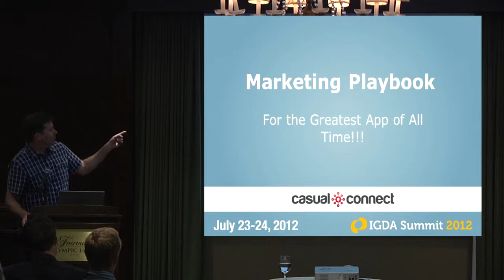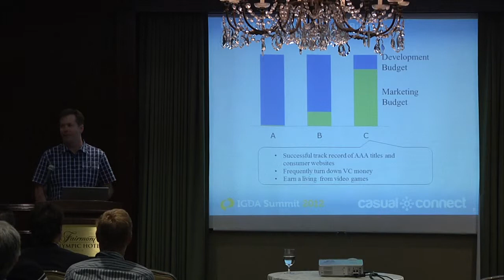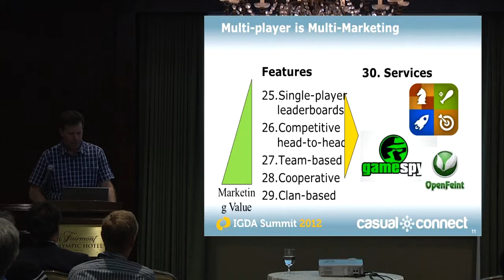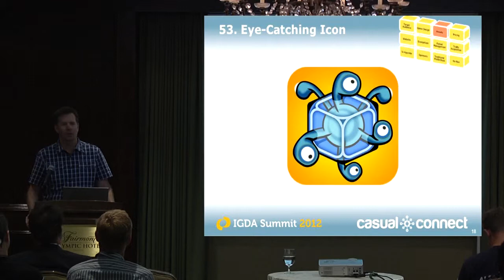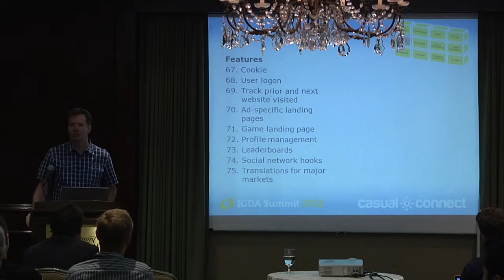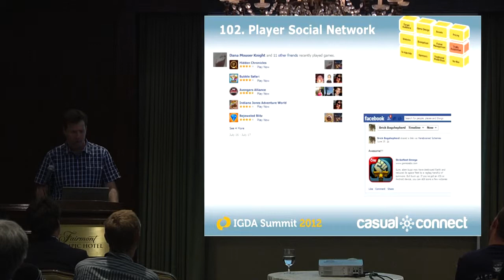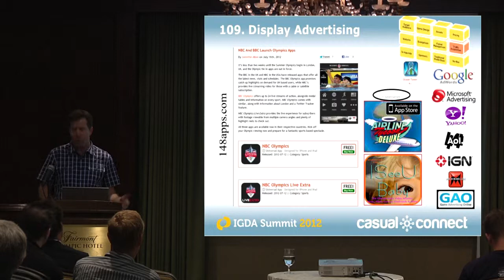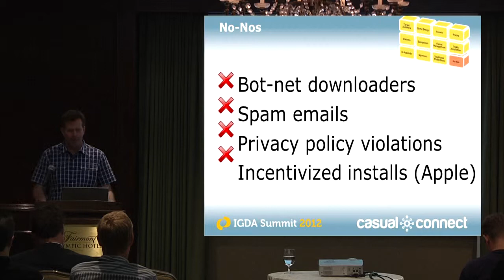Marketing Playbook (for the greatest App of all time!!!) | JJ RICHARDS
If you build and launch the greatest app of all time, and no one is around to download it, was it really that great? Don't be a jerk and think that your job is done when you submit your masterpiece to the app store. There's a lot more work to do if your game is ever to achieve the awareness, acquisition, engagement, conversion, monetization, and retention it needs to succeed and move up the charts. With lessons from the world's best Indies, this talk walks through a complete marketing playbook for your game. And if you can't make the talk, join the discussion

Delivered at the IGDA Summit @ Casual Connect Seattle, July 2012.